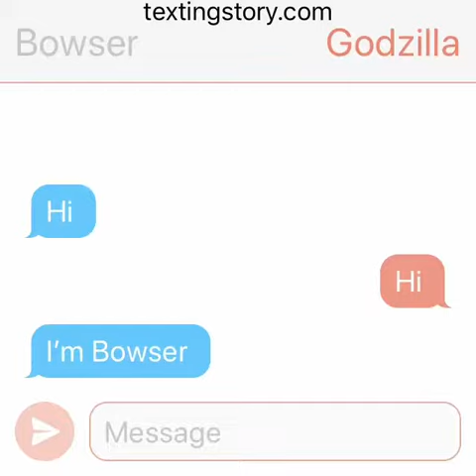Bowser Meets Godzilla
Story.

Bowser chats to Godzilla